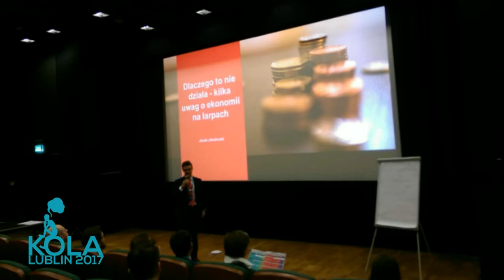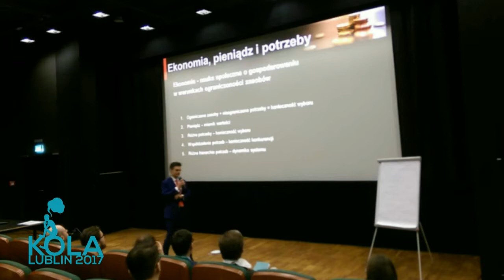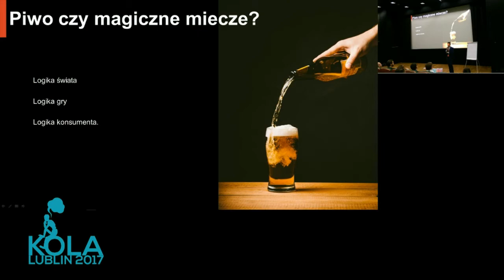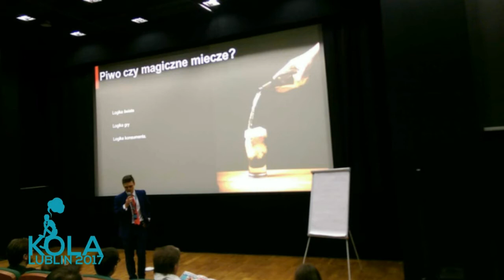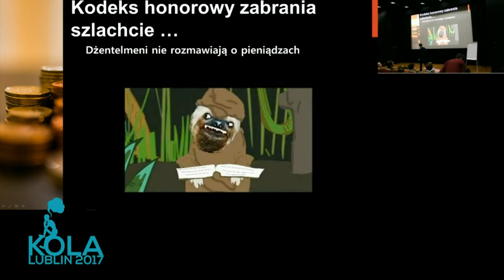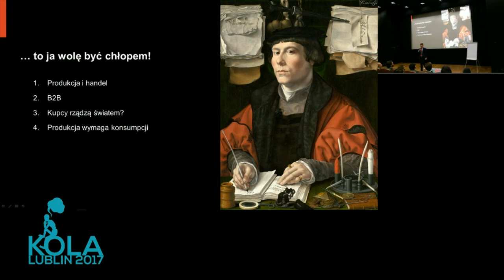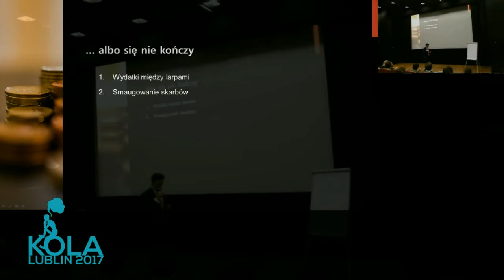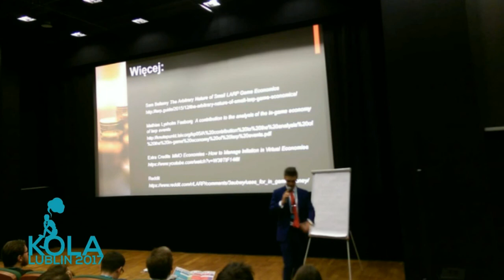Kola 2017: Ekonomia na larpach - Jacek Jakubczak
Konferencja Larpowa Kola 2017, Lublin, 10-12 lutego

Money makes the world go around... ale nie na larpach. Istnieje szereg powodów wywracających ekonomię na larpach oraz czyniących cały system pieniężny niegrywalnym i to niezależnie od tego, czy mówimy o złotych koronach, czy punktach many. Postaram się przybliżyć najważniejsze przyczyny tego stanu rzeczy.

Jacek Jakubczak – asystent na Wydziale Ekonomicznym UMCS i miłośnik larpów. Lubi rozważać dziwne teoretyczne koncepcje i mierzyć to, co niemierzalne.